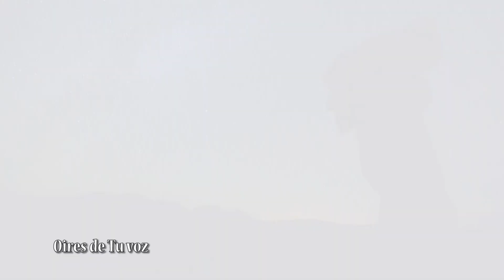Una nueva Historia - ( Canciones P. Fin de Año ) Jaime Ospino - Cover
Una mas para fin del año.

Una nueva historia

Una nueva historia comienza en mi
Es un nuevo tiempo para mi
Todo aquello que perdido fue
Oiré de Tu voz, te bendeciré